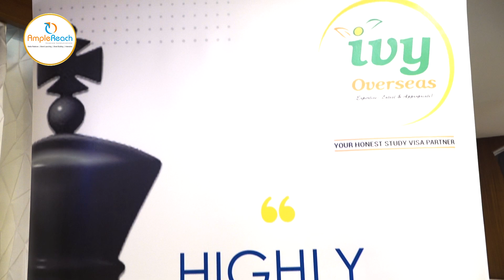Educational opportunities in UK seminar held in Hyderabad | University of East London | Ample Reach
A Seminar about the education opportunities in UK was held In association with IVY overseas at Hyatt Place, Banjara hills, Hyderabad, The Key Note address was delivered by Daniel Cuffe, Director of International Recruitment, East London along with Prof C.H. Srnivas, Prinicipal JNAFA university, Dr. Ravinder Professor, Osmania University and  BSG Srinivas Rao MD IVY overseawere also present at the seminar.  The Main theme of the seminar was to educate the dtudents about the benefits of studying in United Kingdom. The Speakers shared their insights and gave a detailed explanation about the opportunities available at University of East London. UK has one of the oldest and universally reputable education system. A student can work 20 hours a week while pursuing the course. UK is world leader in many areas of education including engineering, science and business management.